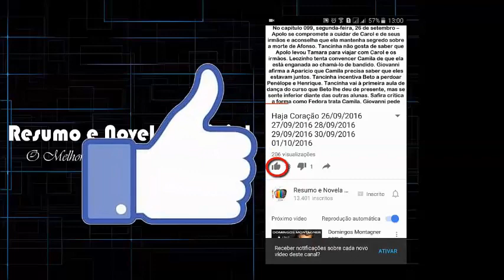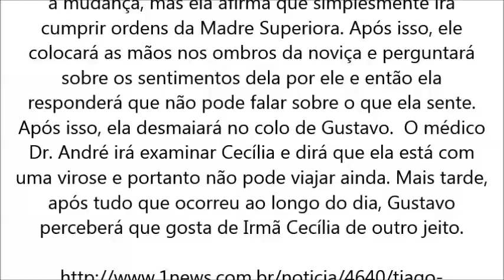Carinha De Anjo, Gustavo Pergunta A Cecília Se Ela Sente Algo Por Ele